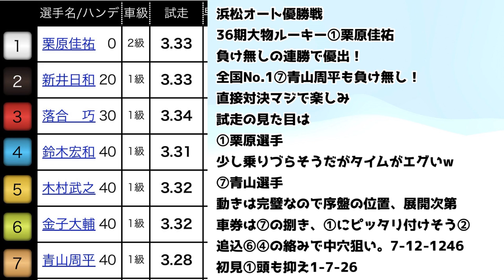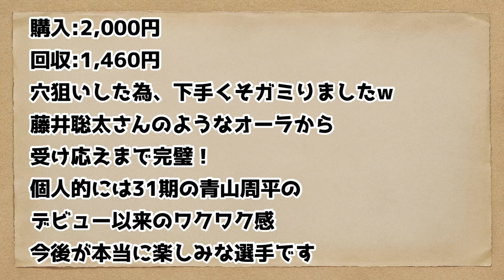【オートレース】2023/4/20 大物ルーキー36期栗原佳祐vs全国No.1青山周平が早くも初対決！浜松オート優勝戦！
ダウンロードして車券対決楽しみましょう！
招待コード【keitan-1Zx8】

オートレースのレース映像はチャリロト様より使用許可を頂いております。